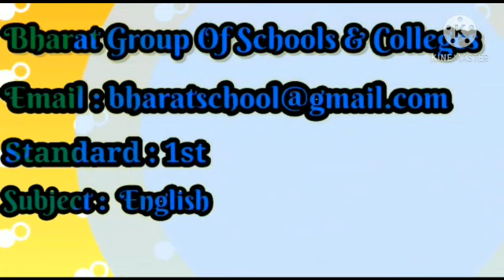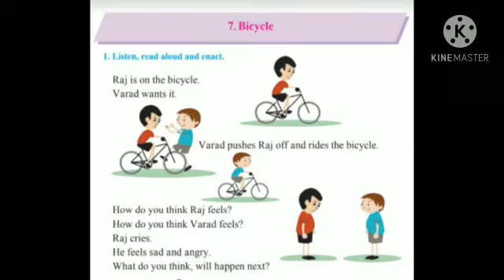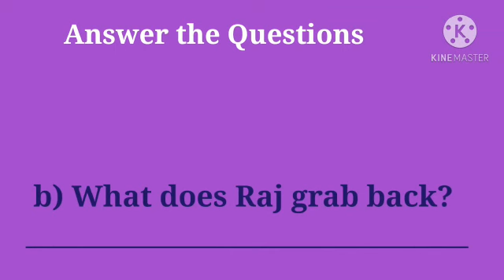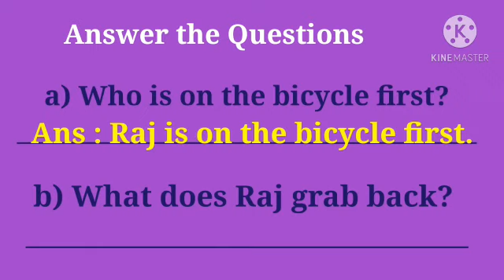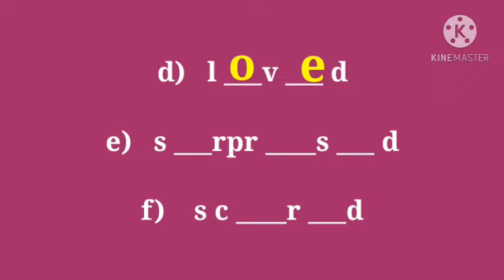Std. 1st - English - 14.10.2020 - Part 1